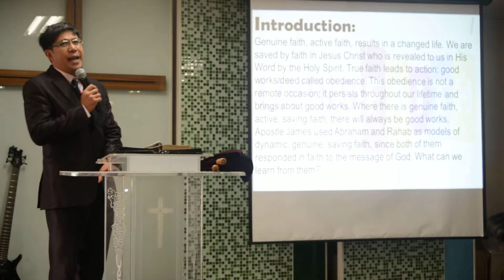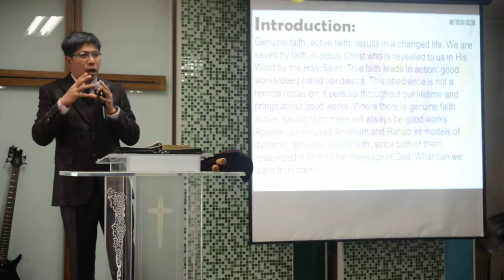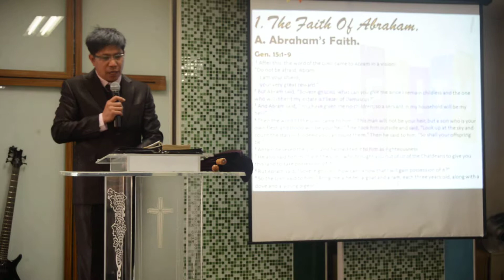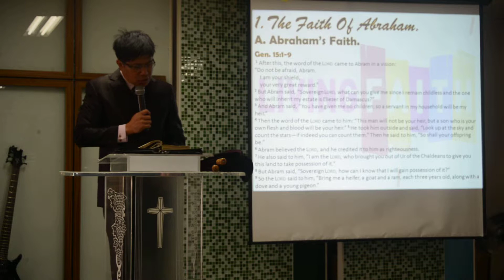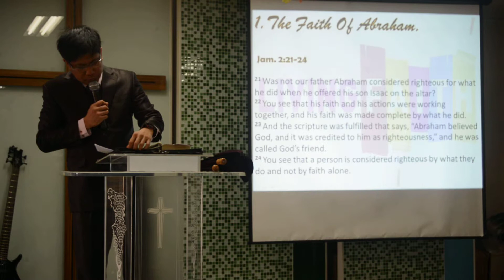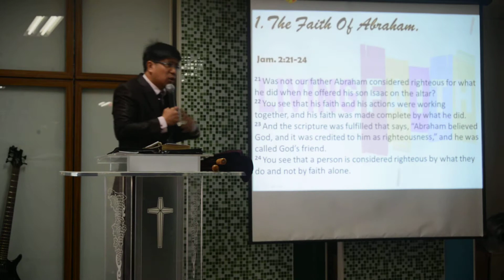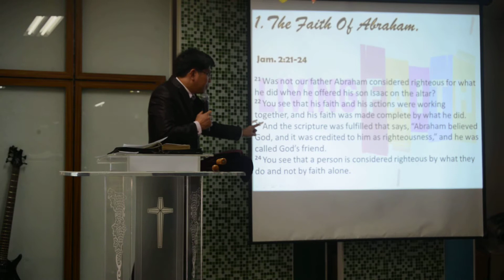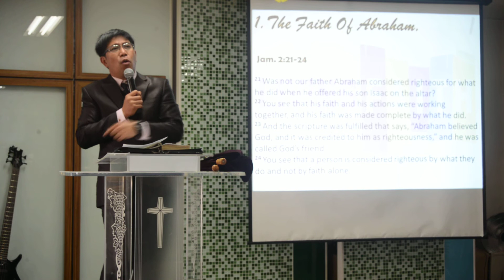Living in Faith by Pastor Jerry Yusi part1